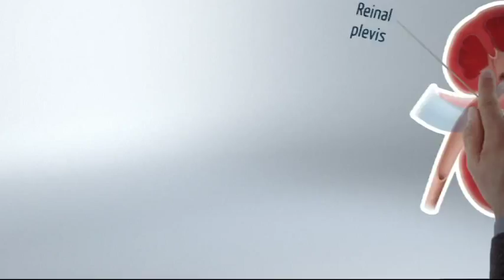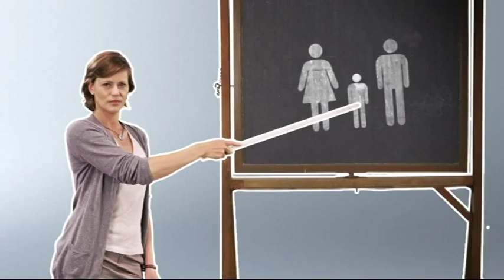Human Trafficking - European Union Home Affairs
Trafficking in human beings is the slavery of our times. It is a serious crime and a gross violation of human rights. It occurs all over the world and affects almost every country as an origin, transit or destination country - or sometimes a combination of all.